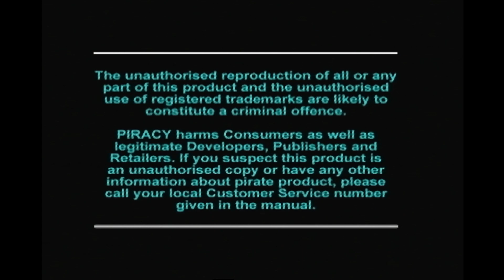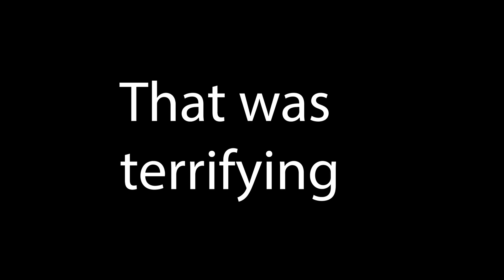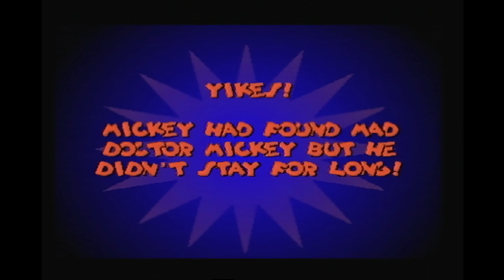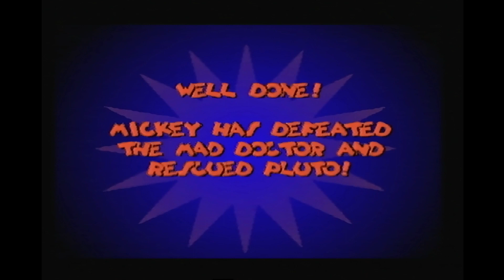15-30 mins of gameplay: Mickey's Wild Adventure (Mickey Mania)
Short gameplay of Mickey's Wild Adventure originally known as Mickey Mania from the PS1 era